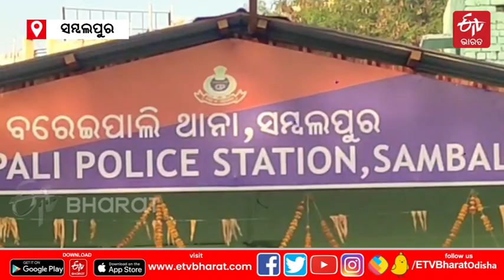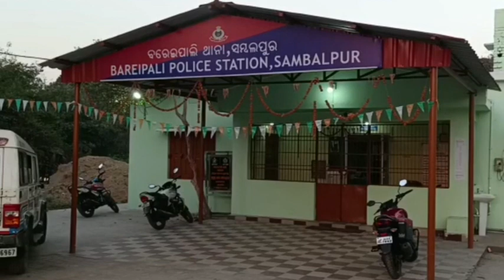ସଫ୍ଟୱେର ଇଞ୍ଜିନିୟର ଶ୍ବେତା ମୃତ୍ୟୁ ଘଟଣା, ପୁରୁଷ ବନ୍ଧୁ ସୌମ୍ୟଜିତ୍‌ ଗିରଫ | Engineer Sweta Death Case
ସମ୍ବଲପୁର: ରାଜଧାନୀରେ ଲେଡି ସଫ୍ଟୱେର ଇଞ୍ଜିନିୟର ଶ୍ବେତାଙ୍କ ମୃତ୍ୟୁ ଘଟଣା । ଘଟଣାର ପାଞ୍ଚ ମାସ ପରେ କାର୍ଯ୍ୟାନୁଷ୍ଠାନ ଗ୍ରହଣ କଲା ପୋଲିସ । ଶ୍ବେତାଙ୍କ ପୁରୁଷ ବନ୍ଧୁ ସୌମ୍ୟଜିତଙ୍କୁ ସମ୍ବଲପୁରରୁ ଉଠାଇ ନେଲା କମିଶନରେଟ ପୋଲିସ l ଆଜି ଭୋର ସମୟରେ ସମ୍ବଲପୁରରୁ ସୌମ୍ୟଜିତଙ୍କୁ ପୋଲିସ ଗିରଫ କରିଥିବା ସୂଚନା ମିଳିଛି।

 ସଫ୍ଟୱେର ଇଞ୍ଜିନିୟର ଶ୍ବେତାଙ୍କ ମୃତ୍ୟୁ ଘଟଣାରେ ପୁରୁଷ ବନ୍ଧୁଙ୍କୁ ଗିରଫ କଲା ଚନ୍ଦ୍ରଶେଖରପୁର ପୋଲିସ । ଅଧିକ ପଢନ୍ତୁ